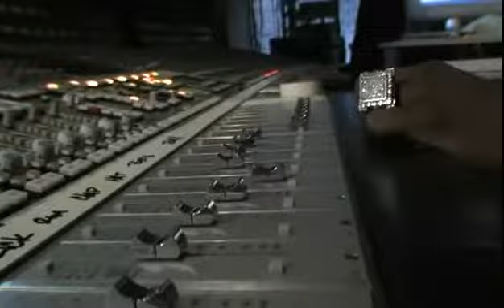50 Cent Position Of Power